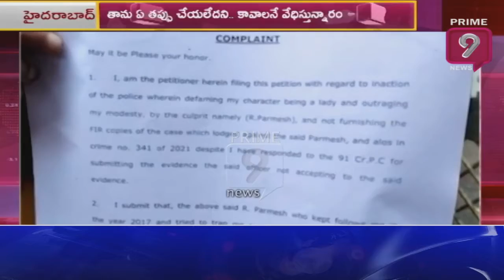రక్షణ కల్పించాలని హెచ్చార్సీని ఆశ్రయించిన కేరళ యువతి.. | Hyderabad | Prime9 News